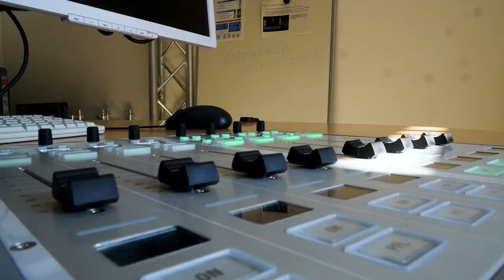meineFAU - Der Uni-Vlog. Organisationen an der FAU [FAU Vlog]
Episode 17: Auch neben dem Studium gibt es an der FAU zahlreiche Organisationen und Initiativen, in denen sich Studierende der Uni engagieren.  Hannah stellt heute drei Möglichkeiten aus den Bereichen Medien, Hochschulpolitik sowie Nachhaltigkeit vor, in denen auch ihr euch betätigen könnt. Schaut doch mal vorbei.

Ihr habt Themenvorschläge oder Ideen für den Vlog? Dann schreibt sie einfach in die Kommentare.

Falls euch der Vlog gefallen hat, hinterlasst ein "Gefällt mir" und seid gespannt auf weitere Vlogs der FAU.